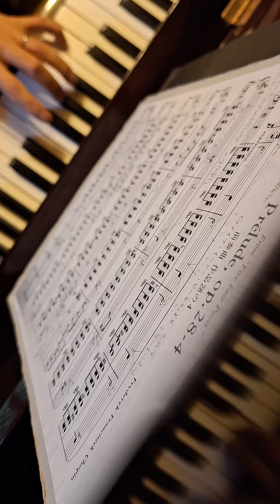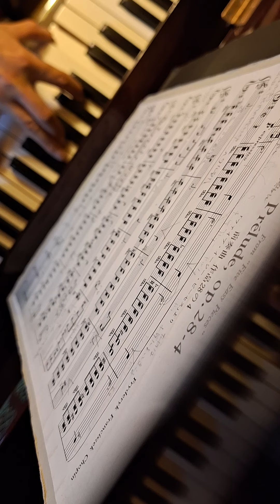自宅にて F.Chopin / Preludes 28-4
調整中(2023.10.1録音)